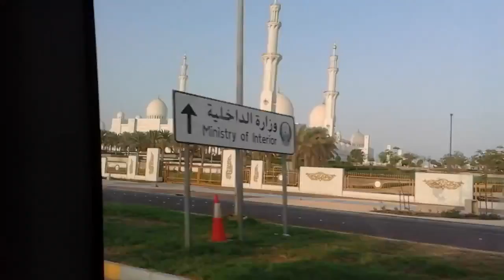Sheikh zayed Masjid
Abu Dhabi 2015